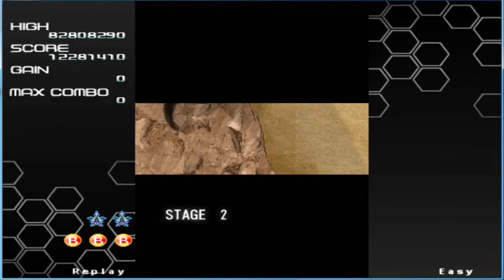PatriotDark - ALL Easy - Type-A - 82.8 mil (HQ)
Player: tinotormed
Recorded: 12/20/2010
Score: 82.808,290

Oh yeah, it's Raiden Fighters meets Cave!

one of my first long playthroughs of the game on a lower difficulty level. More difficulties coming soon!

Music from:
Raiden Fighters - Friend Advance Base (Stage 1)
Dodonpachi Daifukkatsu - Dividing Road of Fate (Stage 2)
Raiden Fighters 2: Operation Hell Dive - High Empty Stage (Stage 3)
Ketsui - Canal Fleet (Stage 4)
Raiden Fighters Jet - Real Battle Phase 2 (Stage 5)
Dodonpachi Daifukkatsu - Somebody, Stop Me! (Boss)